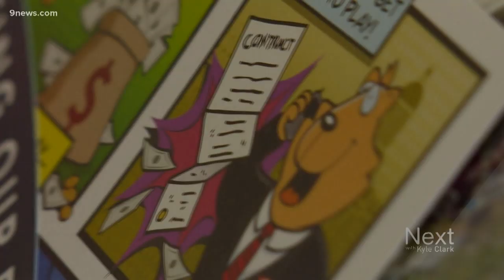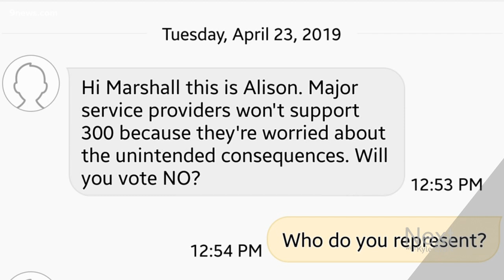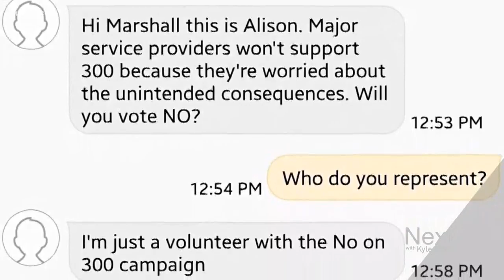Mailer from 'Republicans for Jamie Giellis' did not say that it was paid for by her campaign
A mailer sent to Republican voters in Denver outlined reasons for voting for Jamie Giellis in the mayoral race, but it did not include any "paid for by" information.

9NEWS (KUSA) is located in Denver, Colorado.